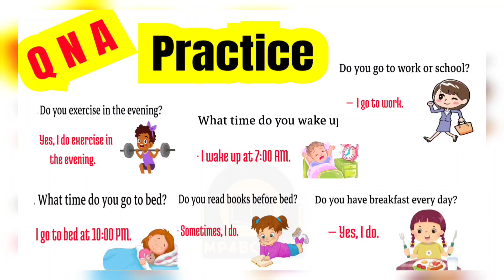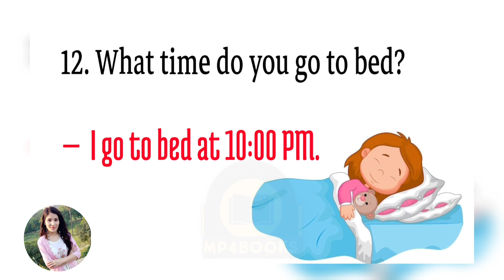English Conversation Practice For Beginners ⭐⭐⭐ | Questions Answers Practice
English Conversation
English through Practice
Improve listening
Advance English
English podcast
Learn English
Listening Practice